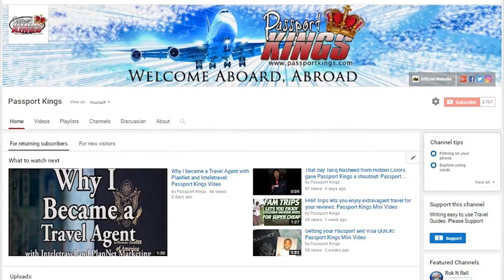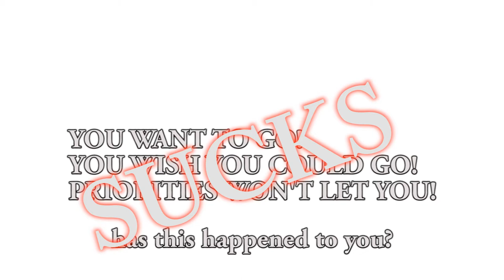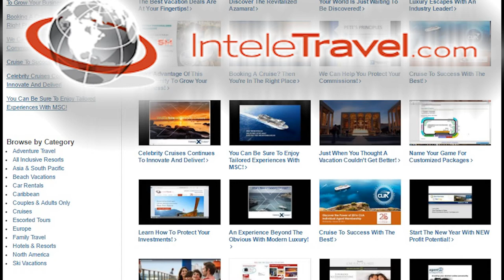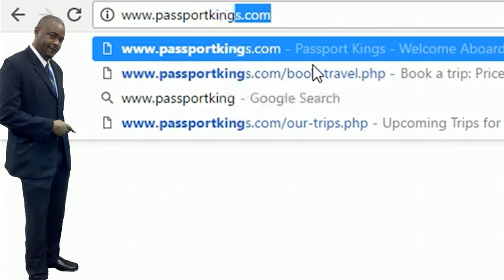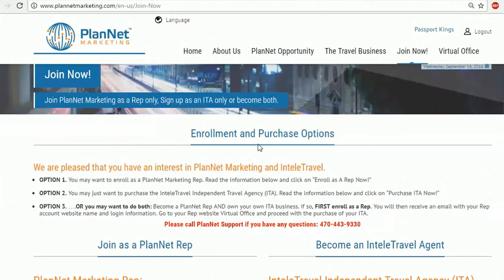Travel Tutorial: PlanNet Marketing, Inteletravel - Passport Kings Travel Video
I've had a lot of ups and downs in my life. 1 thing stayed consistent and that's my love to Travel to places I have never been or revisiting a place that holds a special place in my heart. But as we all know, time is money and money is time. How are you supposed to get both and feed your wanderlust. I found out how and you can too!